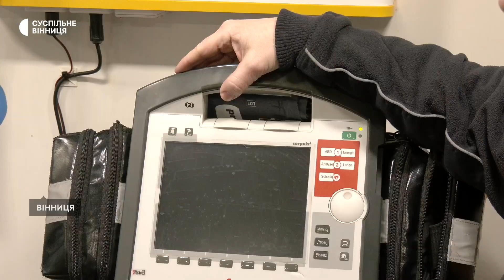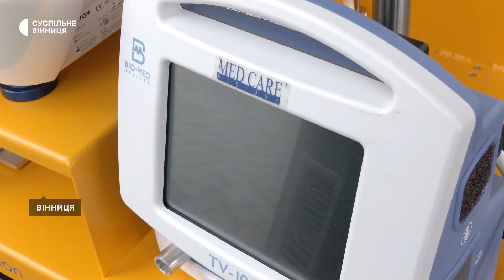Німецький парамедик показав реанімобіль, яким транспортує важкопоранених і хворих дітей за кордон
Німецький парамедик-волонтер Марк Фрідріх 6 березня на території Вінницької обласної дитячої клінічної лікарні показав реанімобіль, яким транспортує важкопоранених і хворих українських дітей за кордон. Про це з місця події повідомила кореспондентка Суспільного. Марк Фрідріх називає автомобіль "мобільним відділенням інтенсивної терапії". Аналіз крові, УЗД, відеоларингоскопію — все це можна зробити дорогою. Також є кувез та кисень.
"Коли я побачив по телевізорі інформацію про Маріуполь, пологовий будинок, де постраждали мами з дітками, я зрозумів — є потреба у допомозі новонародженим. Акцентую свою увагу на тому, що маленькі діти — це не дорослі. Їм потрібне зовсім інше обладнання. Ті стандарти лікування, які є в Німеччині, я хочу застосовувати й в Україні, зокрема для новонароджених. Я загорівся цією ідеєю, зробив свій фонд "Ambulance for Kids", — сказав Марк Фрідріх.